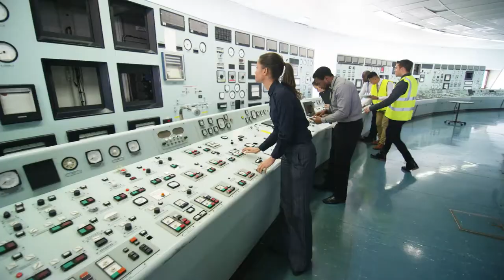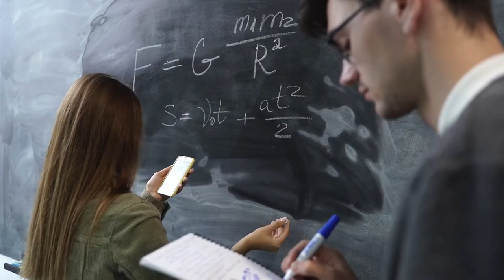Chimica - Video di presentazione